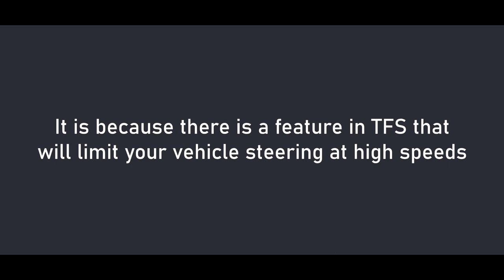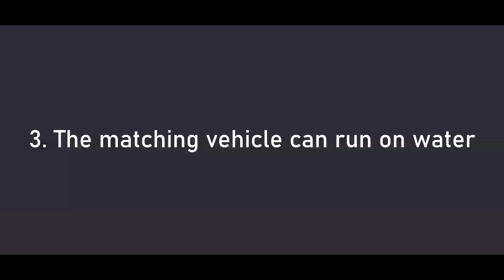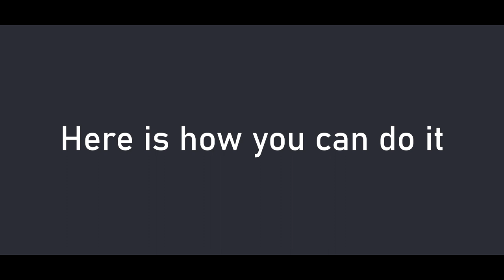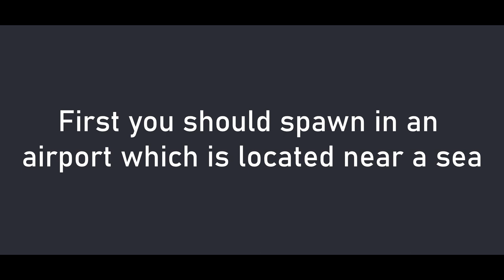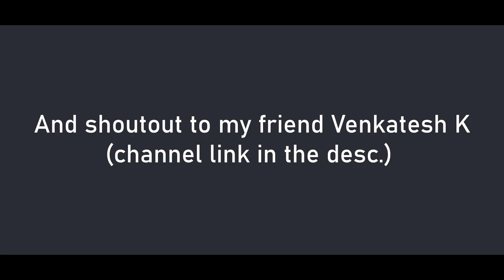Top 7 must know Turboprop Flight Simulator tips and tricks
Hello everyone! Today, in this video, I will be showing you guys some TFS tips and tricks which will definitely help to improve your Turboprop flight simulator experience. So sit back, relax and watch the video!

RIP MY GRAMMER
ABOUT ME:-
AGE: IDK

COMMENT SOME VID IDEAS PLZ
NEED MORE INFO ON THE DESCRIPTION?
BTW YOUR COMMENT SHOULD BE UNDER 200 COMMENTS